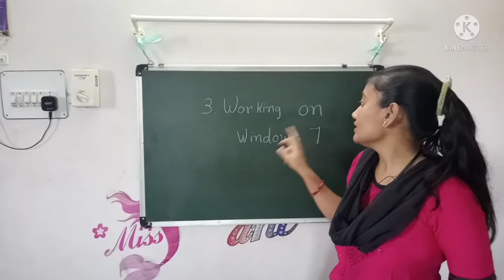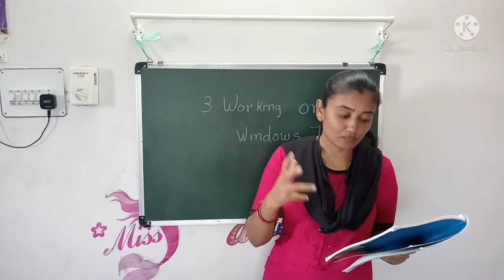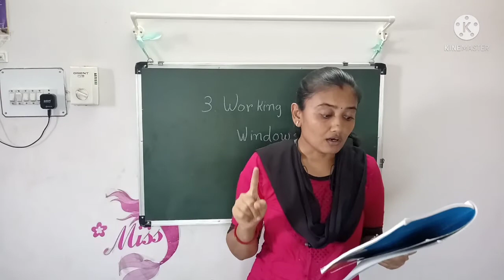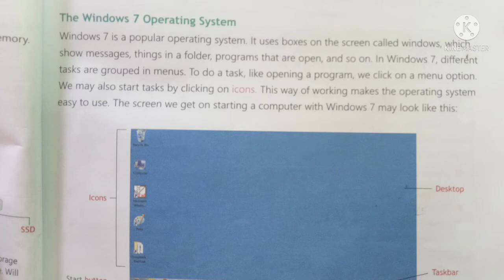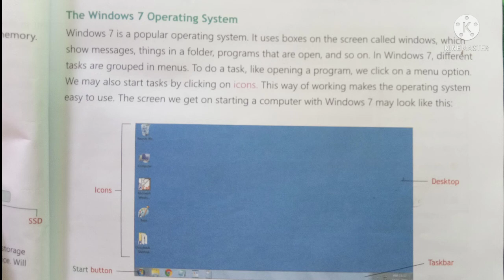class-4 computer (ch-3 working on window 7 )